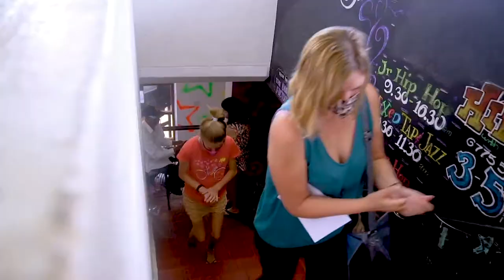MnM Dance Factory - Lockdown Showcase Trailer (2020)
Since March our Dance Studio was closed, by God`s grace we successfully re-opened 6 months later, on the 5th of September 2020. We had not planned to do any show because we had no idea what each day would look like under the current situation and circumstances.
Our simple desire was just to be back in the dance studio with everyone doing what we love the most - Dancing.
About 10 weeks into our lockdown dance classes one of the little kids in our junior dance class asked me if we were going to have a show this year, as per tradition, to which I replied "With the current situation, MAYBE, we`ll see...!!!", which I think, upon reflection, was a really good, realistic and grounded answer😉😁,...to which they came back the following week and said "Okay Sean, so you said when exactly is the show again😜? Because I told all my family and friends that I`m going to be in a show this year and that they all have to come and watch!!!😁😁😁"...and so that`s how THAT cookie crumbled...😂😂🤣...and I`m so glad we did it...🙌🙌🙌!!!
So here is a little sneak peek of our first and only 2020 MnM Dance Factory Lockdown Showcase we had on the 12th of December. We really had an awesome time and a huge thank you goes out to everyone for the support, but special thanks go to the following people; without them, their passion, energy, love, and sacrifice, this show would not have been possible...Tich, Terrence, Anna, Wadzie, Kelly, Pertua. You guys are the best...!!!
We wish you all a great festive season and a Happy New Year.
Looking forward to dancing with you next year...!!!
Videography and Editing done by Urban Militant